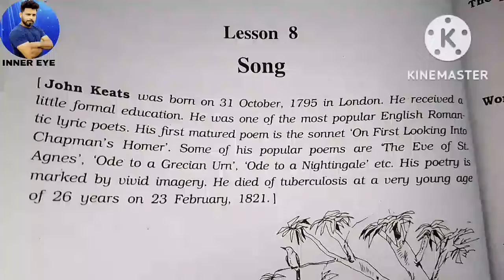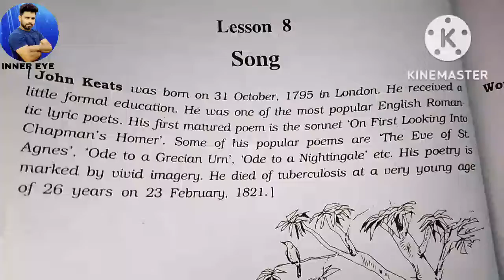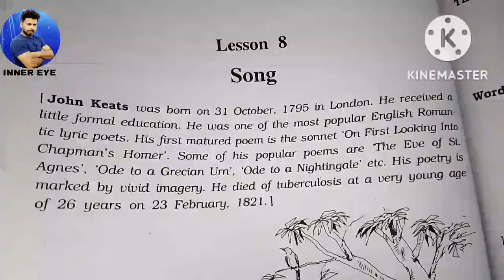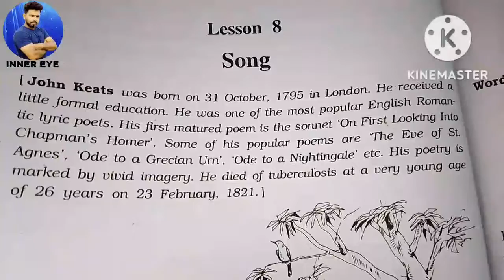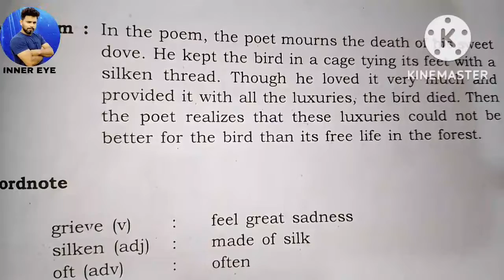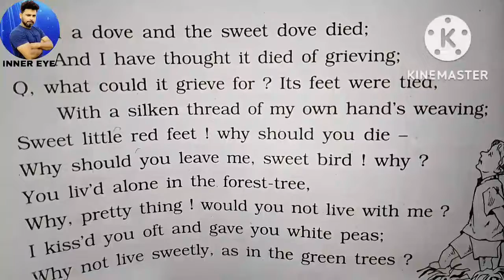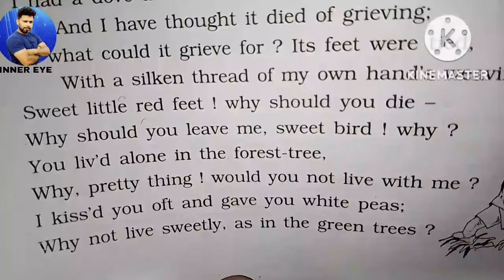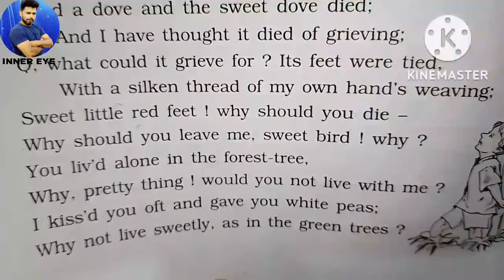Song//Lesson 8//class 8// Assam Jatiya vidyalaya// Explain in Assamese//Line by line //2022